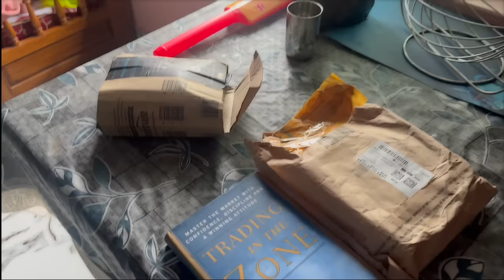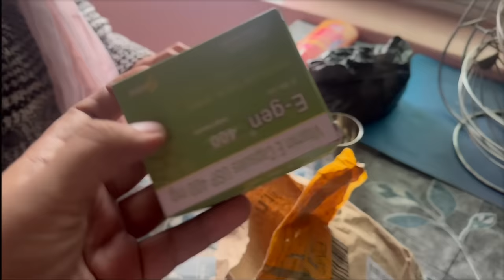छत से गिरते-गिरते बचा क्रियांश | शुक्रिया ईश्वर का जो हमारा बेटा बच गया 🙏🙏